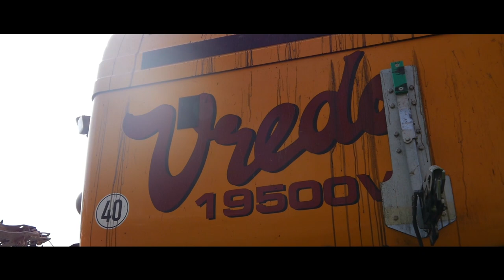Vredo VT 4556 Gülleselbstfahrer im Einsatz! | Agrar | Bomech Claas Fendt John Deere | Jo_picturess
Heute gibt es einen Vredo VT4556 mit  einem 15/21 m Bomech Schleppschuhverteiler!
Als Zubringer fuhren ein John Deere 6175r, ein nagelneuer Claas Axion 870 und ein Fendt 820 Vario TMS.
Der Vredo VT4556 bingt mit seiner Möglichkeit im Hundegang zu fahren die Gülle besonders bodenschonend auf den Flächen aus.

Schaut auch gerne bei meinem Insta vorbei denn dort lade ich viele  Bilder zum Thema Landwirtschaft hoch und gebe euch über die neusten Sachen/Neuerungen bescheid. :)

Was gibt's im Video zu sehen:
0:00 Episches Intro
0:42 Mach voll die Kiste
1:02 Ab geht's!
1:21 Der Axion ist da!
1:43 Weiter geht's!
2:02 Die Zubringer machen sich Bereit
2:26 Nicht abschalten!
2:33 Nächste Fläche!
2:53 Der Vredo ist leer
3:14 Der Vredo im Einsatz!
3:54 Der Fendt ist da!
4:19 Es geht wieder weiter!
4:39 Das letzte mal vollmachen!
5:02 Vielen Dank für's anschauen! :)

Mein Setup:
- Kamera: Panasonic Lumix G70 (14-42 mm Objektiv)
- Drohne: Dji Mavic mini Fly more Combo
- Gopro: (Gopro hero 2018)
-  Schneideprogramm: Magix Video Deluxe Premium 2020
- ´Gimbal: Dji Ronin SC
- Mikrofon: Rode Videomic Go

Auf meinem Kanal findet ihr weitere Landwirtschaftliche Maschinen! (Trecker, Feldhäcksler, Radlader, Mähdrescher, Agrarmaschinen)
Der Marken:
(Claas, KotteGarant, Vredo, John Deere, Fendt, Samson, Deutz, Man, Köckerling, Hawe, NewHolland, Masseyferguson, Case, Mc Hale, Stoll, Fortuna, Brantner)

nicht festgefahren

Die Musik stammt von Audiojungle.

Über ein Feedback würde ich mich freuen! :)

Ich hoffe es gefällt euch und schaltet auch beim nächsten mal wieder ein:).

Bis dahin
Tschau mit V :)